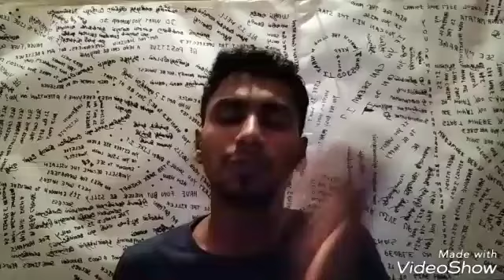Mayday / Labour's day / Different types of May 1 / akku / Tamil / Haymarket Riot / GOKUL / GK